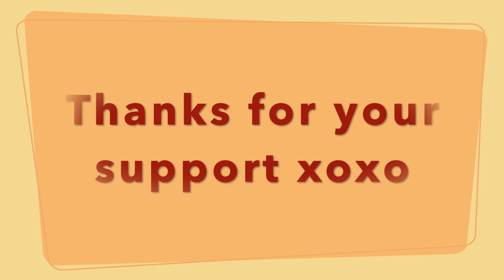Sweet Christmas Potato Pattern | Beginners Lesson 255 | Mutita Art Of Fruit & Vegetable Carving Vide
A Simple Sweet Christmas Potato Pattern by Mutita Art Of Fruit & Vegetable Carving Videos Lessons Youtube. Thanks dear friends. Please take care and stay safe 💖

Beautiful Music : Tonto
By : Silent Partner Youtube